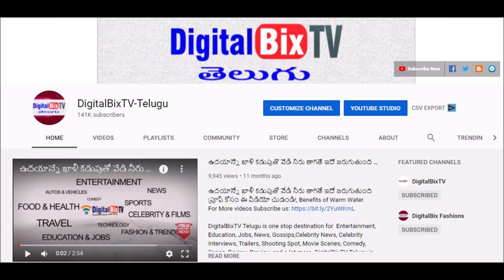గోల్డ్ రేట్ టుడే | Gold Rate Today | Today Gold price | Today Gold Rate in Hyderabad